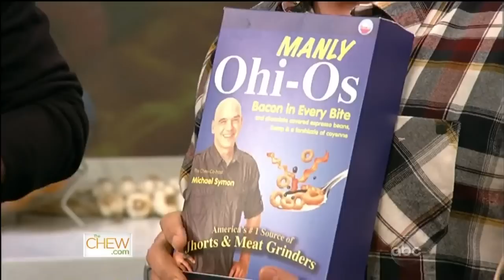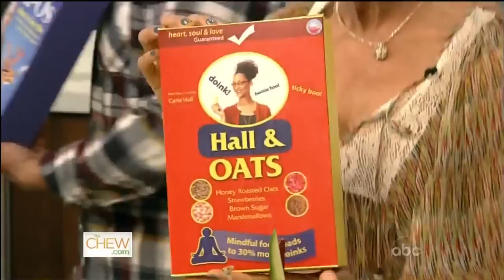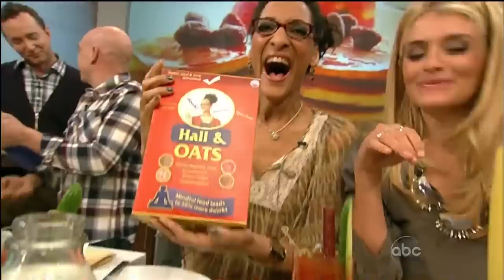ABC's The Chew bites into a custom box of cereal compliments of Cerealize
- Cerealize, the custom cereal company, custom-designed boxes of cereal for each of the hosts and guest on this episode of ABC's The Chew!